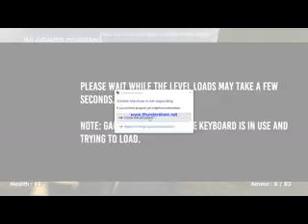zombie island level 5